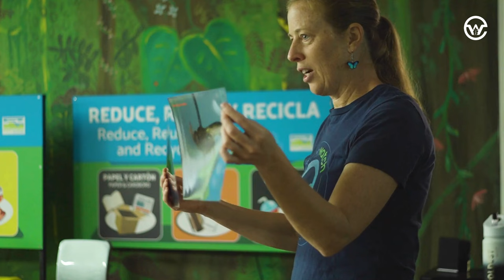Earthwatch Expeditions: Travel with Purpose.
Our planet needs all of us to be active defenders, not just observers, in the face of accelerating global change. Earthwatch expeditions empower you to become more than a tourist through active participation in research and conservation projects.

For over 50 years, Earthwatch has connected adventurers like you with scientists around the world.

Earthwatch expeditions allow you to directly contribute to worldwide conservation by engaging in hands-on environmental research. You will learn about the science behind our expeditions and how they support healthier ecosystems, uncover the effects of climate change, and address biodiversity loss, all while exploring unique locations.

Special thanks, video footage, and production:
Jim Galdos, Steven Mamet, Adrián Madrigal Ramírez, Valerie Peters, Fabricio Camacho, Tropical Science Center, Leo Maco, Nathan Robinson, Loreto Vila, Mary Deheck, Jay Black, The Leatherback Trust, Maura Kwik, Richard Bodmer, Yeo Kai Wen, Lynne MacTavish, Maurice Roper, Prateek Arora.